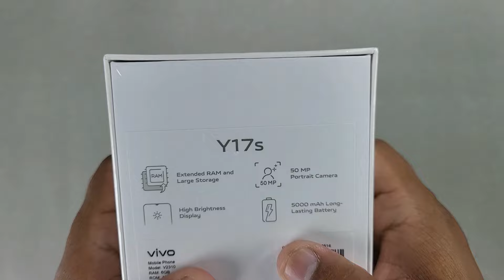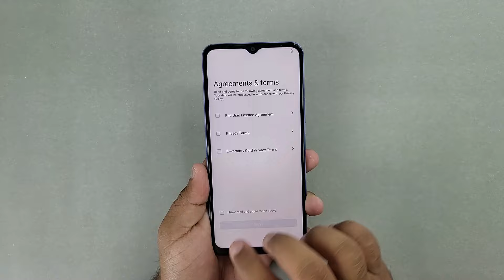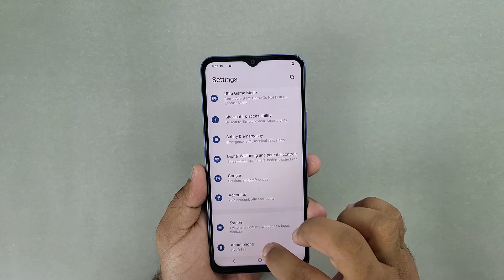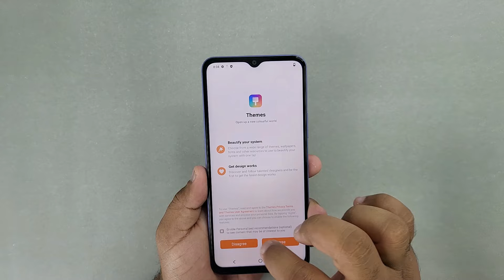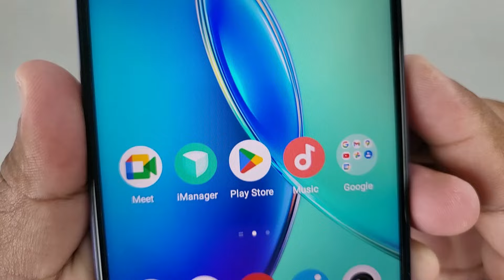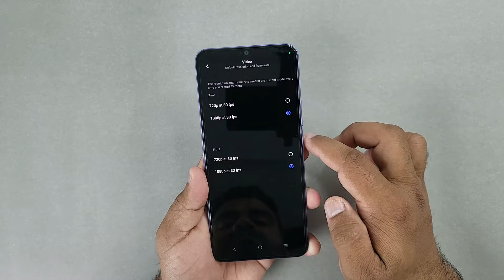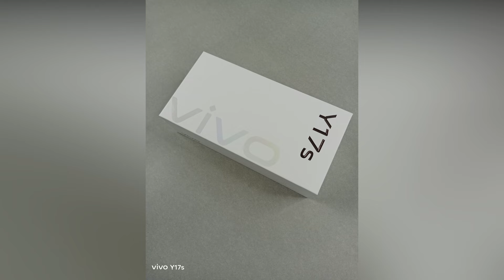Vivo Y17s Unboxing & Camera Test | Retail Unit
0:00 Intro
0:18 Unboxing
8:30 Camera Test